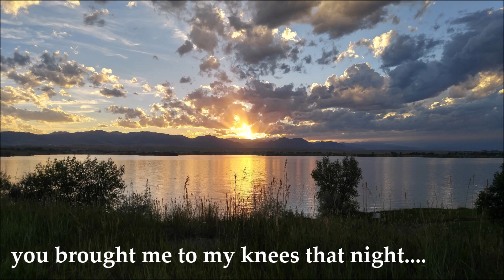Did you know.... By Chris Siegle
New original song. Thanks for listening. Again, sorry I can't sing. These are really just ideas for songs. Just recording them so i don't forget.